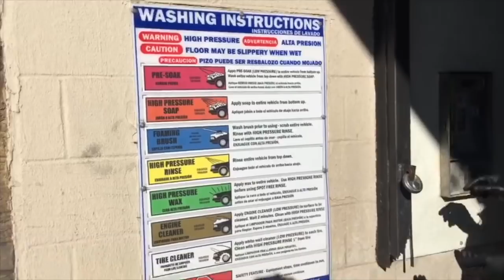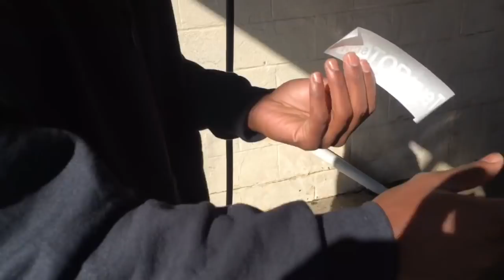Car Vlog (G35 Coupe) Stock Exhaust Muffler Delete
I'm currently in the process of turning my G back to stock and starting my build over.